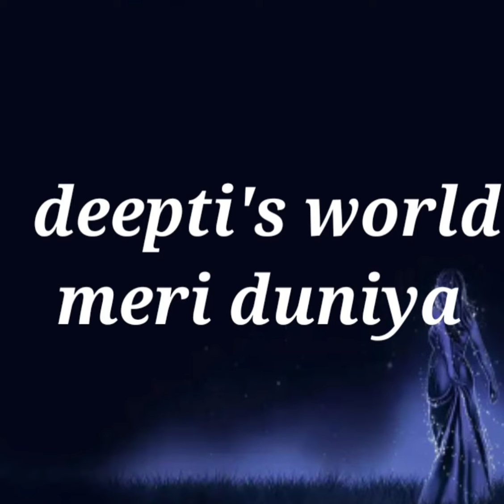Sunday special vlog! Sunday is a fun day with us in the park#deeptisworld